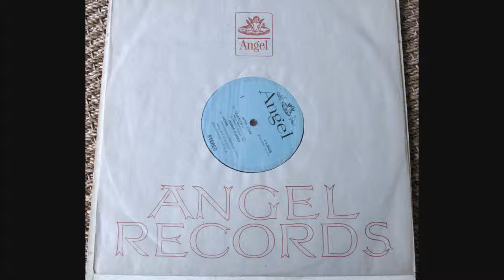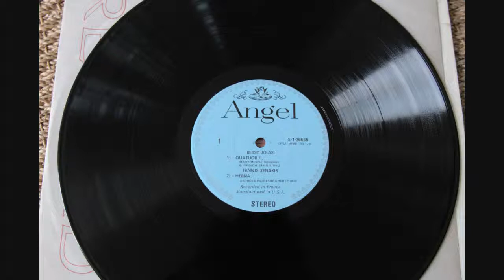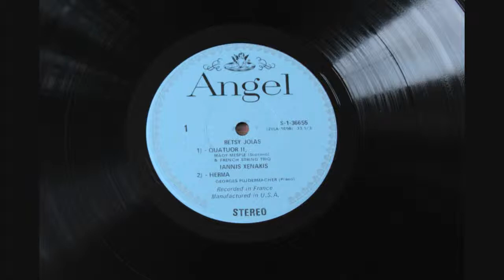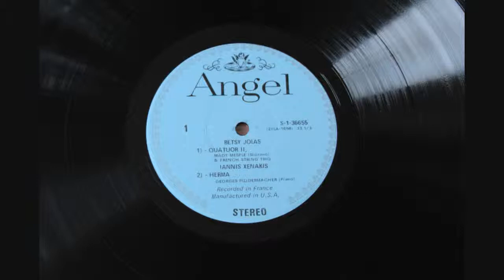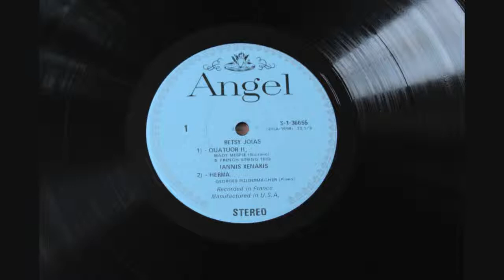Iannis Xenakis / Betsy Jolas / André Boucourechliev ‎-- New Sounds From Paris (1/2)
Tracklist :

A1: Quatuor II (15:16)
Composed By -- Betsy Jolas
Ensemble [Trio] -- French String Trio
Soprano Vocals -- Mady Mesplé

A2: Herma (8:03)
Composed By -- Iannis Xenakis
Piano -- Georges Pludermacher

Label: Angel Records ‎-- S-36655
Format: Vinyl, LP, Album
Country: US
Released: 1968
Genre: Classical, Modern
Recorded in France.
Manufactured in U.S.A.

Quatuor II composed in 1964.
Herma composed between 1960 and 1961.